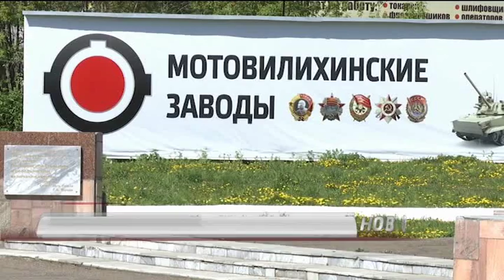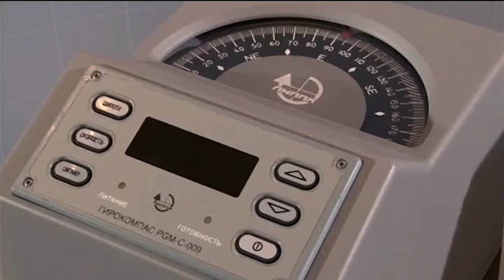НОВОСТИ ПРИКАМЬЯ 05.08.2016 17-30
Темы выпуска:
- Эксперты: открытие регионального центра "Сколково" позволит выйти пермским стартаперам на зарубежные рынки.
- Минфин предложил привлечь бизнес к оказанию социальных услуг.
- Мотовилиха выполнила крупный госзаказ: завод направил несколько РСЗО "Торнадо" в распоряжение Минобороны.